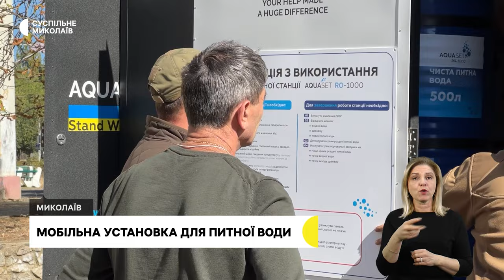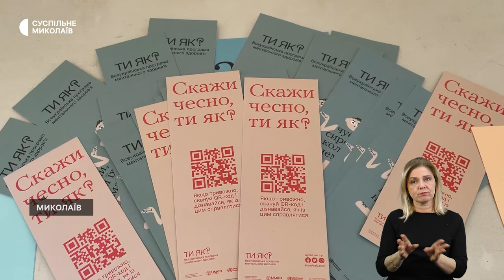Живуть у гаражі, перевірки таксистів, мобільна установка для питної води І 11.10.2023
00:00 - Анонс
00:30 - Обстріли громад Миколаївщини
00:54 - Рейдові перевірки таксистів
03:56 - Мобільна установка для питної води
06:03 - Живуть у гаражі та відбудовують житло
09:57 - Для ментального здоров'я
12:35 - Погода у регіоні